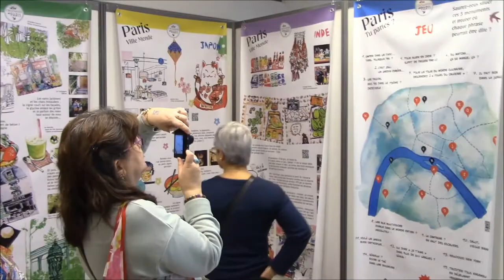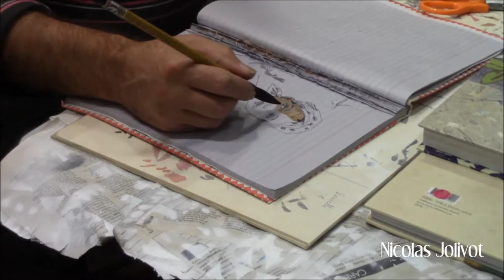Les Croqueuses au Rendez-Vous !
Prêts pour trois jours de festival résumés en moins de deux minutes ?